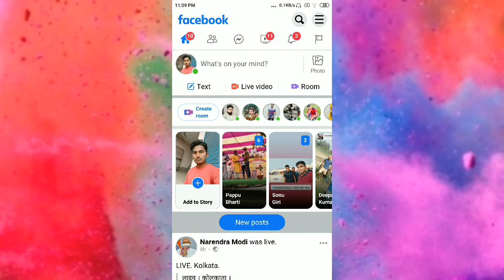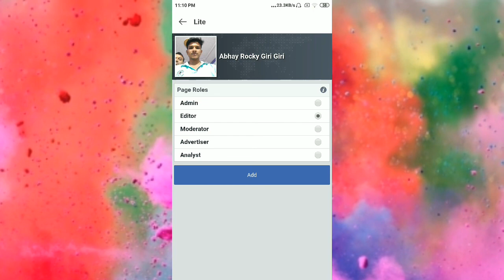फेसबुक पेज पर एडमिन कैसे बनाये how to make Admin, moderator, editor on facebook page,,